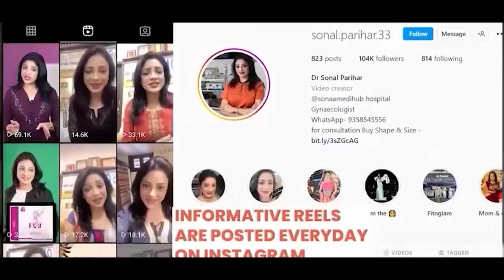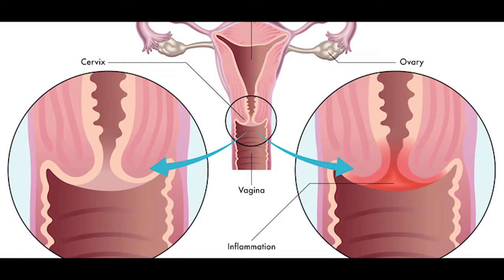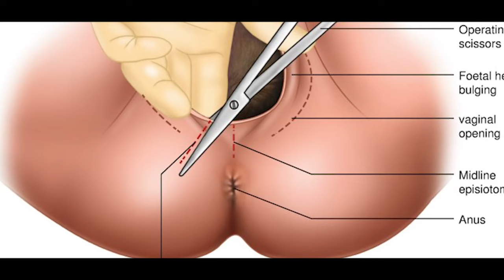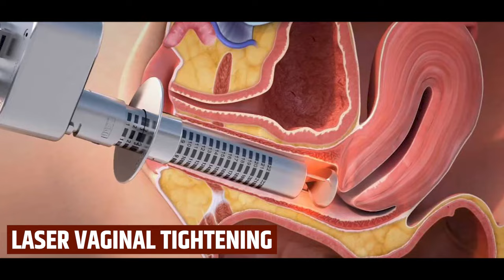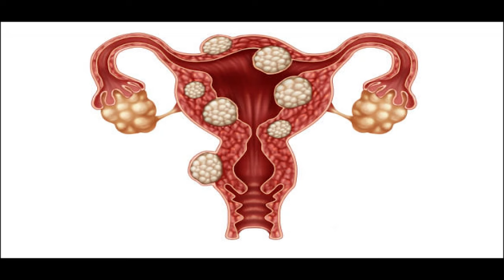Pain During S&x | Sonal Parihar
FB page -“Ask your gynaecologist

Join our aweekend Garbh sanskar sessions

Hospital address—
Sonaa Medihub Hospital
97 1st polo
Paota main road
Jodhpur-342001
Rajasthan, India

0:00 start

1:11 Intercourse के समय किस किस प्रकार के दर्द होते है।

2:13  इसके कारण क्या होते है ?

5:51   इसका इलाज आप क्या करेंगे? घरेलू उपाय/उपचार क्या है?